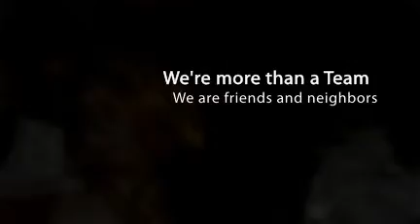The Best Staff in the Spa Business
What makes us so successful and keeps our guests coming back again and again? It is a combination of many things but at the end of the day IT comes down to one very important thing above all others. The professionals that work for us are absolutely the BEST in the business. Our team of highly-trained therapists exceed the highest expectations and would be welcome additions at any spa in the world (in fact, many of our therapists have come to us from some of the most well-known spa resorts in the world). Therapists come to us because Eva takes the time to teach them her unique and ultra-effective Hungarian methods and because we have created a fun, friendly atmosphere where the best in the world can thrive without stress and a corporate mentality.